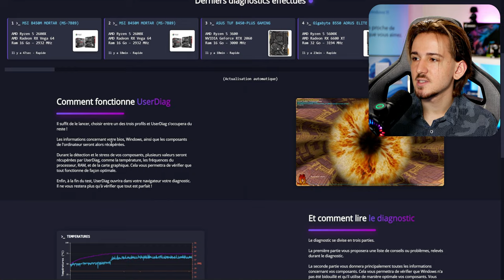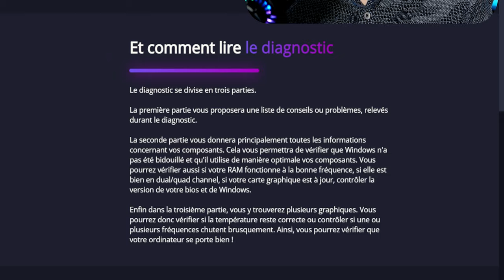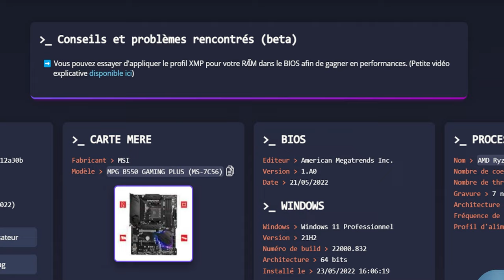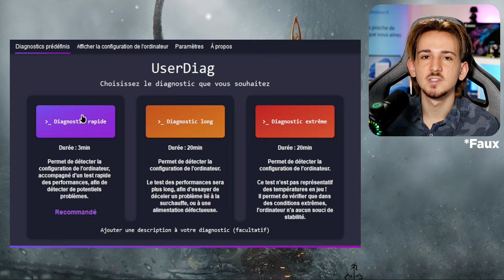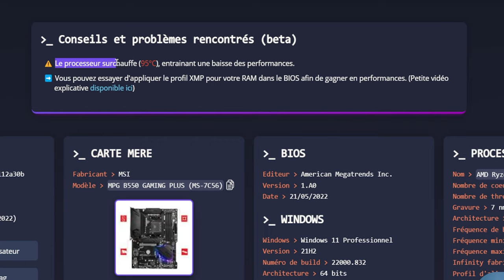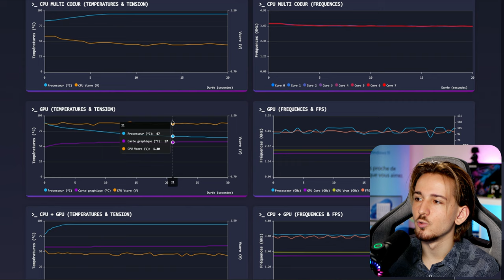DIAGNOSTIQUER son PC RAPIDEMENT - UserDiag 🥰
Je vous présente un logiciel capable de diagnostiquer votre PC dans les moindres recoins en seulement 5 minutes et gratuitement

L'analyse est très précise et vous sortira des graphiques plus qu'utiles

Time code :

0:00 Présentation de la vidéo
0:48 Télécharger UserDiag
1:37 Comprendre UserDiag
3:41 Diagnostic Rapide
3:58 Analyser les résultats
5:59 Conclusion | Go to 3K !!